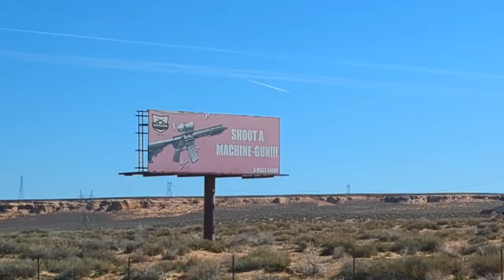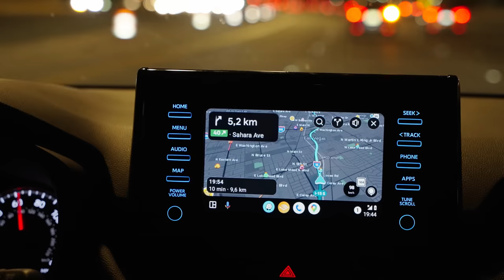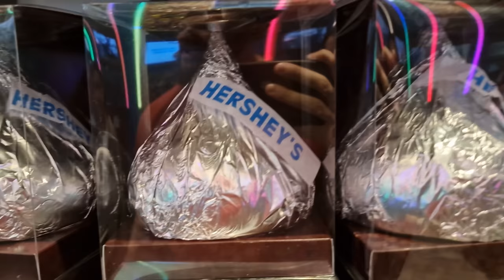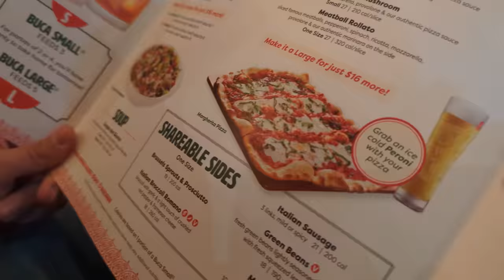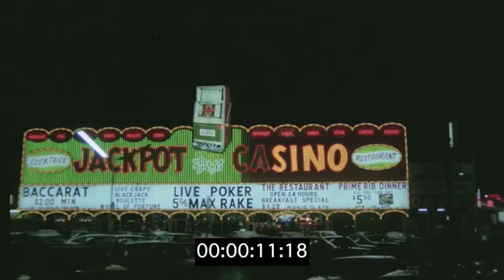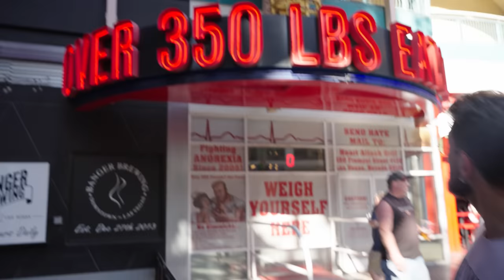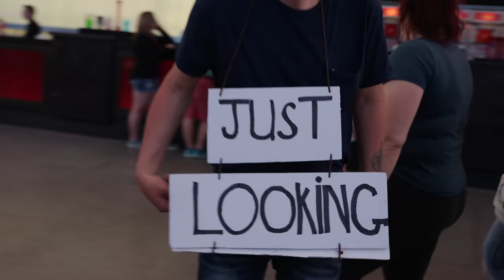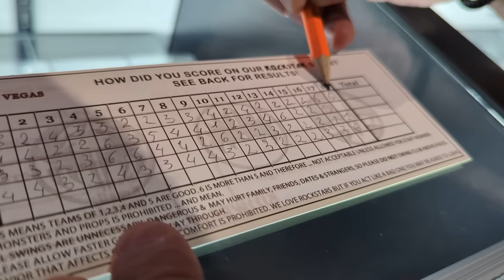SCHERZO a Las Vegas - Multato e deriso USA Vlog 3 [FINALE]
. MERLUZZDEAL per il 15% su tutte le bottiglie e pod fino al 21 Maggio 2023, offerte speciali escluse

Regia e Produzione: Paolo Cellammare
Supervisore al Montaggio: Claudio Manca
Montaggio: Marco Pipitone
Assistente di Produzione: Davide Morabito